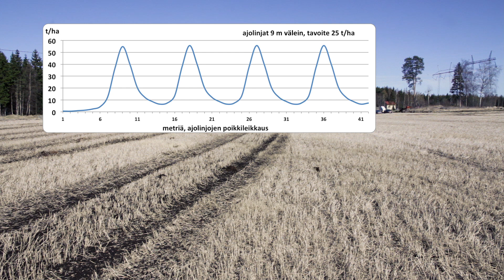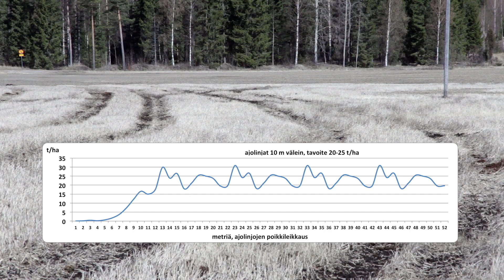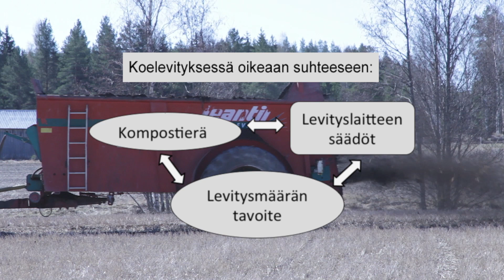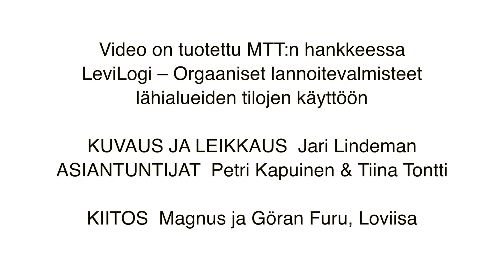Orgaanisten lannoitevalmisteiden levitys - Maanparannuskomposti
Orgaanisia lannoitevalmisteita voidaan käyttää mineraalilannoitteiden ja karjanlannan sijaan. Orgaaniset lannoitevalmisteet valmistetaan kasvi- ja eläinperäisistä jätemateriaaleista. Videossa kerrotaan maanparannuskompostin käytöstä lannoitteena. Video on tuotettu MTT:n hankkeessa LeviLogi – Orgaaniset lannoitevalmisteet lähialueiden tilojen käyttöön. Lisätietoja